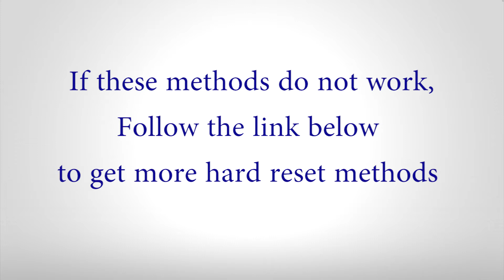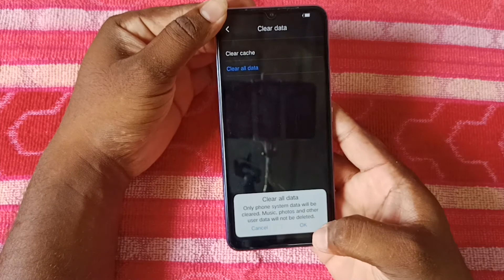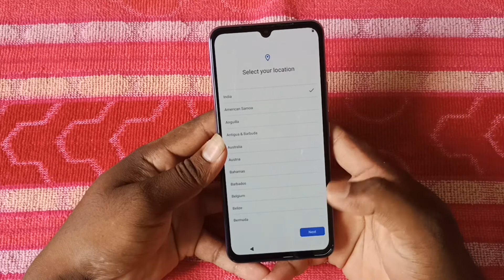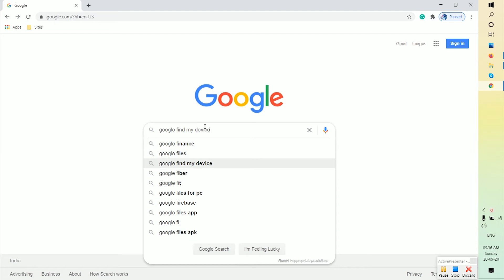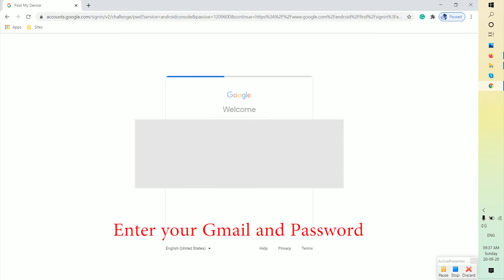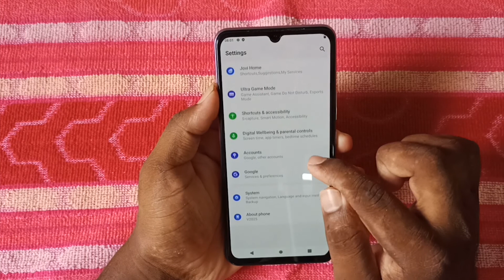How to Hard Reset vivo Y51 - Pattern Unlock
Method: 1
First, turn off your Vivo Android Mobile by holding down the power button.

Method: 3
First turn on your Vivo Android Mobile, by holding down the power button.